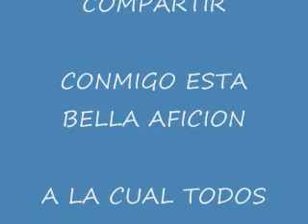LA MONJA DE EMILIO CANO